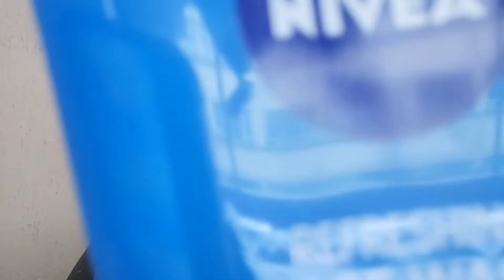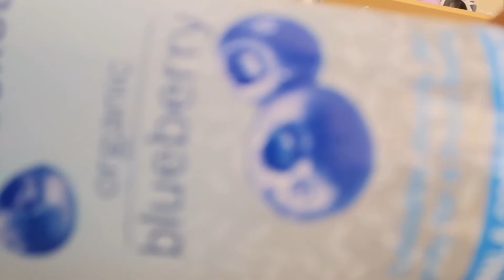All things skincare products with @NIVEASouthAfrica gently and effective yet very affordable 🥂